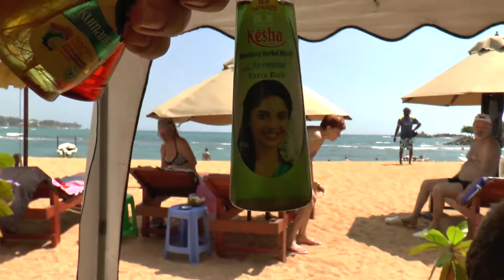Сергей, Света, Андрей. Отмечаем нашу встречу. Блогеры на Шри Ланке. Пляж Унаватуна